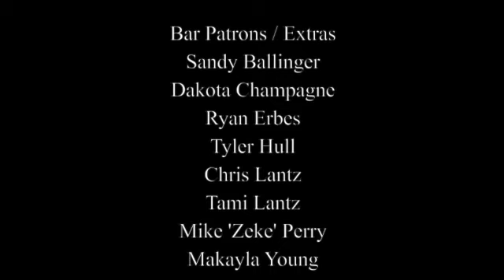The Prey Final V4 FB UTube SD 480p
In the town of Enosburg Falls, terror takes on a whole new meaning as things are not what they seem...